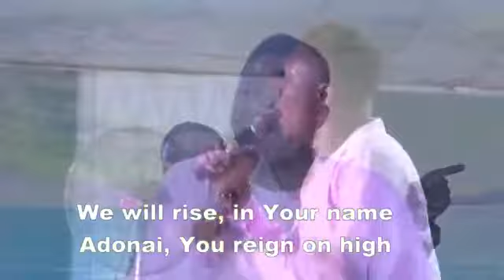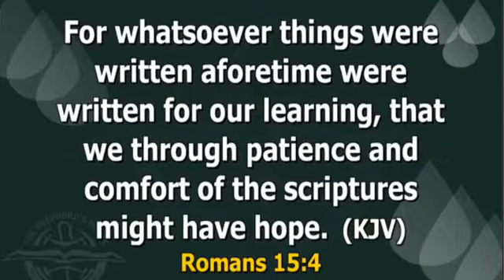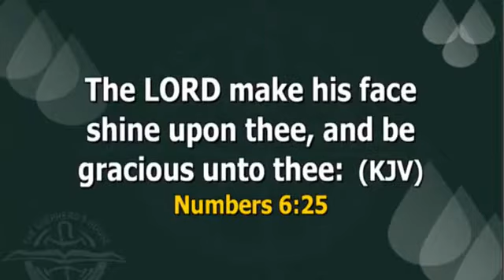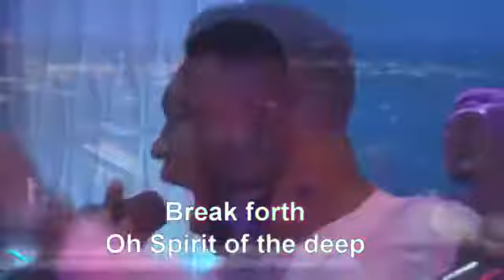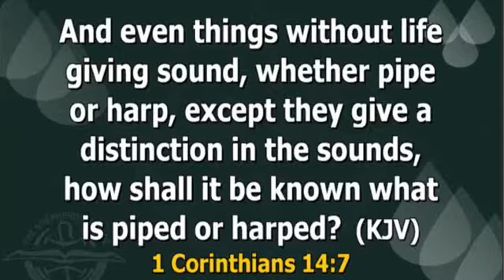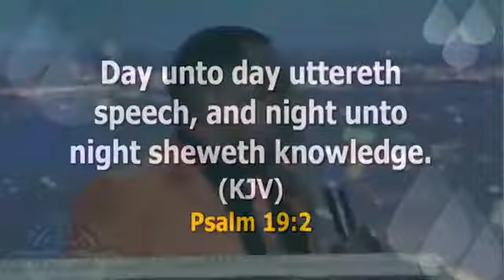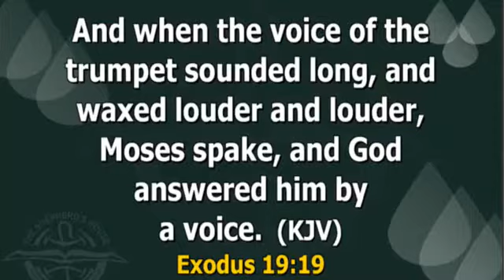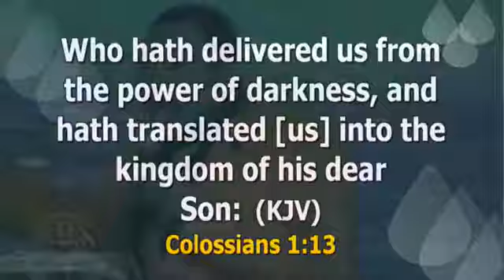APOSTLE JOSHUA TALENA ||THE SOUNDS OF PRAYER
APOSTLE JOSHUA TALENA
SHEPHERD'S HOUSE ASSEMBLY INTERNATIONAL
Before Resettlement Junction before Shoprite, Apo,
Abuja, Nigeria.